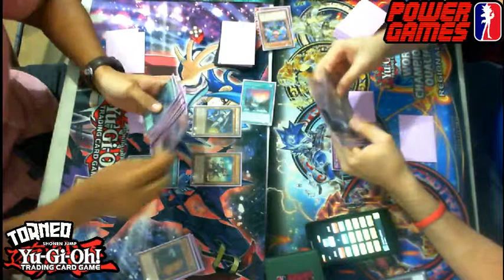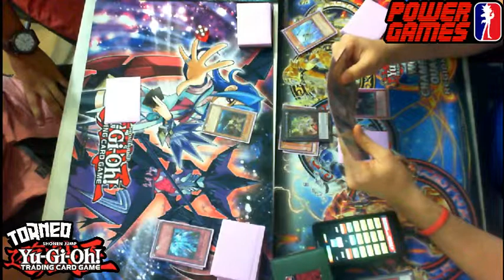2nd RND YGO Sabado Alfredo S.(Kozmo) Vs Rafael O(clownseraph)